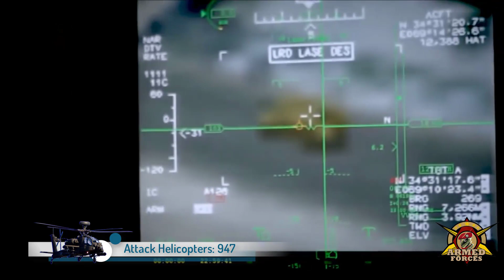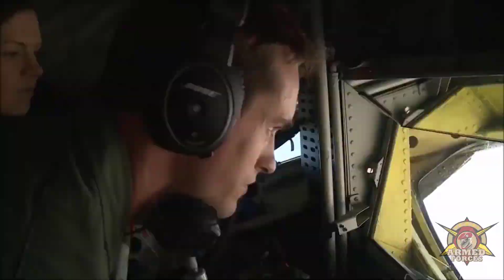Just How Powerful is US Air Force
The United States Air Force (USAF) is the aerial and space warfare service branch of the United States Armed Forces and one of the seven American uniformed services. Initially part of the United States Army, the USAF was formed as a separate branch of the U.S. Armed Forces on 18 September 1947 under the National Security Act of 1947..